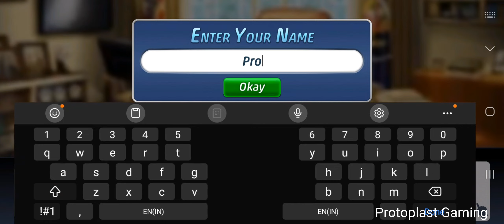Kon Hai Khoni 🤔 Part -1 Criminal Case Gameplay Walkthrough (iOS/Android)